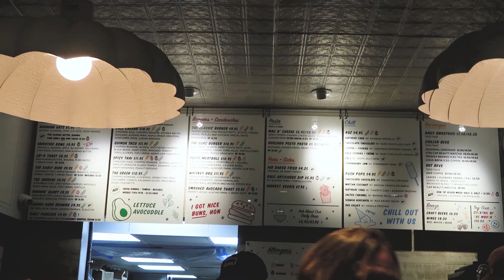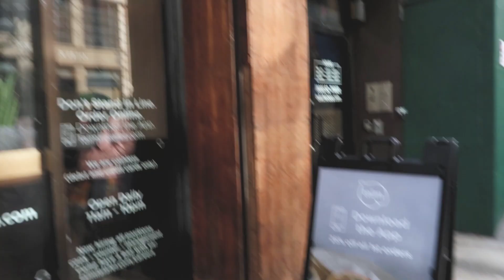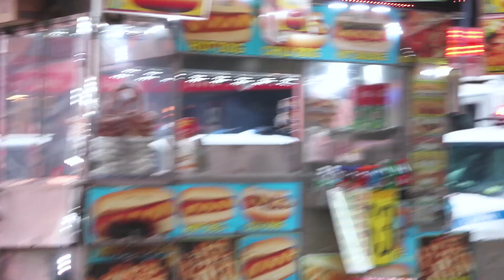Una cita de San Valentín en NYC - Lo que comí (vegetariano) | Lessie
Holaaa! El 14 de febrero me saqué en una cita por NYC para celebrar San Valentín y lxs llevo conmigo!

FAQ
Cámara: Canon G7X marc II
Editado en Adobe Premiere